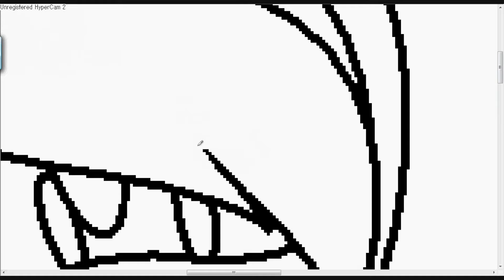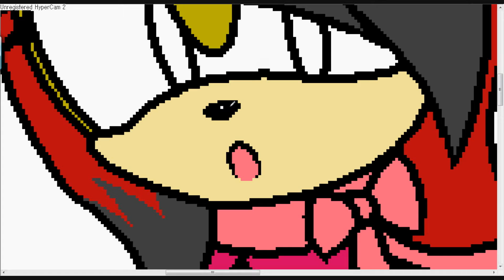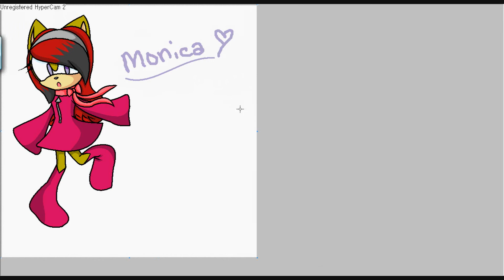Monica [Speedpainttt]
I forgot to upload dis lol owo